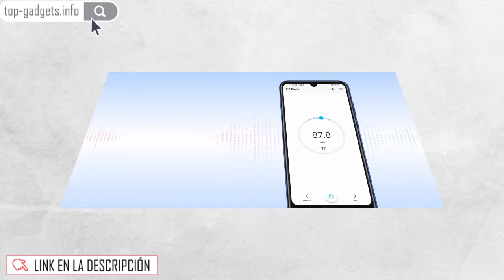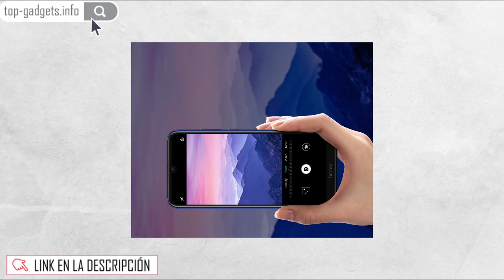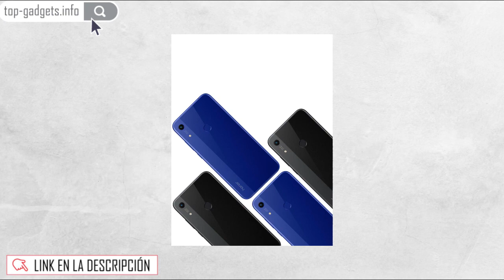🚀 Honor 8A Teléfono Celular - Smartphone - 32Gb 2Gb Ram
🚀 VER AL MEJOR PRECIO

Honor 8A 32Gb 2Gb Ram

El Honor más barato y mejor diseñado Este equipo, te dará una mejor opción económica para que puedas disfrutar de un smartphone con funciones increíbles, con una cámara capaz de capturar imágenes detalladas y una pantalla grande para poder ver tus contenidos favoritos. Su display de 6.09 pulgadas FullView Dsplay, que está potenciado por su procesador octa-core, que tiene funciones específicas para mejorar las imágenes que visualizas, esto te dará una mejor inmersión cuando quieras visualizar tus contenidos favoritos, ya sea desde Netflix o Youtube. Pensando en los usuarios, este equipo, reduce considerablemente el notch del mismo, dejándolo con la tradicional forma de gota, para que puedas centrarte en su pantalla, esta tiene una superficie efectiva del 87%. Cámaras potenciadas Aunque este equipo no agregue cámaras duales, solo se centra en una frontal y trasera, pero con las cuales podrás tener mejores capturas con resultados óptimos. Principalmente, su cámara frontal de 8MP, tiene también la capacidad de reconocer tu rostro, además de también poderse desbloquear con esta función, además de tener una cámara trasera, que puedes configurar ciertos parámetros para obtener resultados impresionantes. Esta cámara trasera de 13MP posee una apertura de 1.8, con una claridad y funciones tupo bokeh, para enfocar solo el objeto que necesites en tu imagen, además de capturar más detalles luminosos con luz natural. La música sigue siendo una necesidad Si eres melómano, este equipo te encantará, ya que principalmente, posee un speaker de gran potencia, mismos que se encuentran en una estructura de doble suspensión que mejora considerablemente el sonido, dándote una experiencia superior. Bandas en las que trabaja: B1/ B2/ B3/ B4/ B5/ B7/ B8/ B28 Con cualquier compañía que posea la infraestructura para trabajar con la red 4G LTE. Características: Pantalla de 6.09 pulgadas con resolución de 1560 x 720 pixeles Procesador MediaTek 6765 octa-cor de 2.3GHz